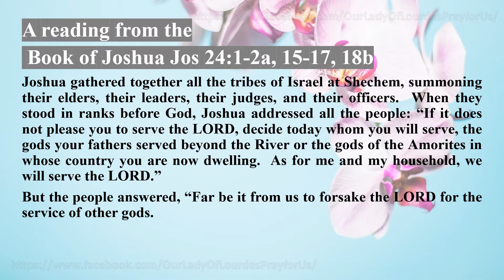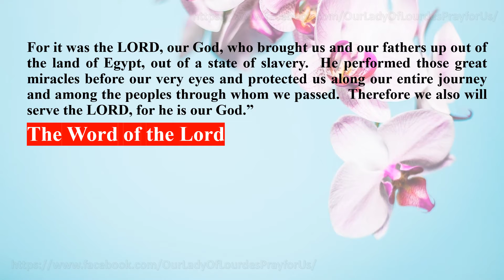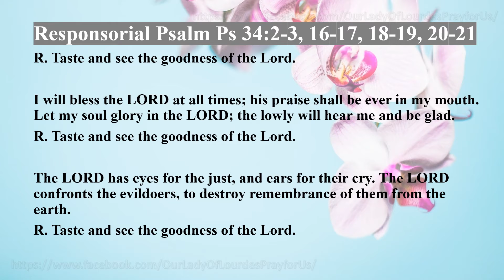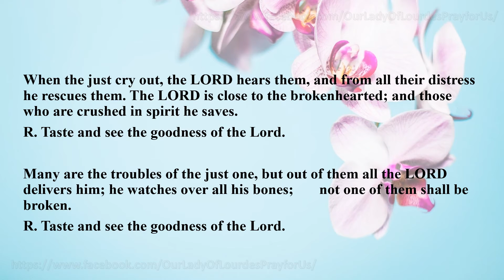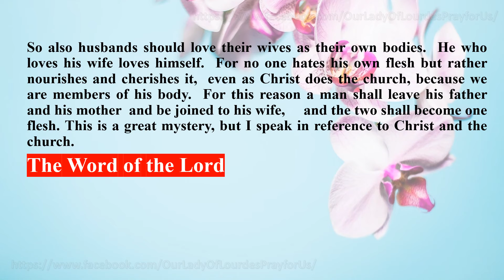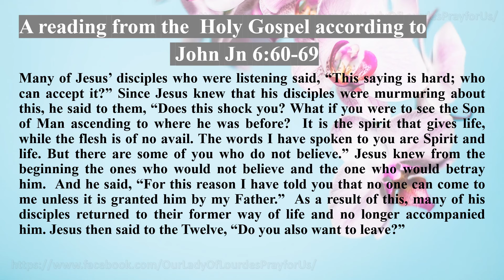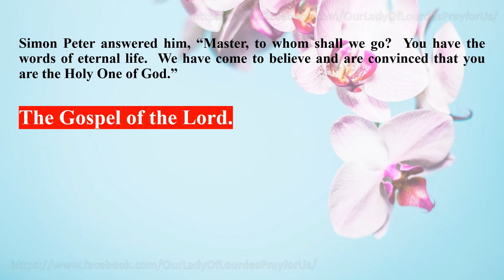Twenty-first Sunday in Ordinary Time 22 August 2021 Reading & The Holy Gospel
Twenty-first Sunday in Ordinary Time
 22 August 2021